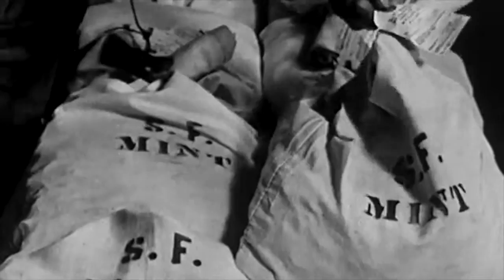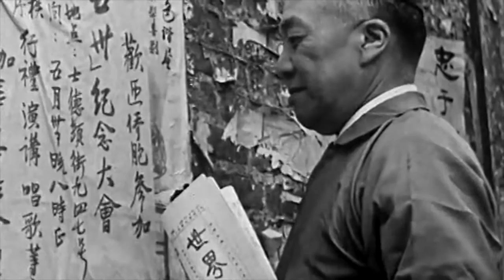san francisco vintage short